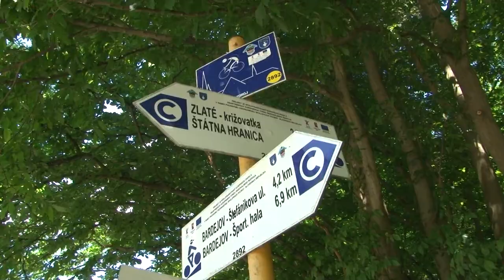pozicovna bicyklov v bj SzR